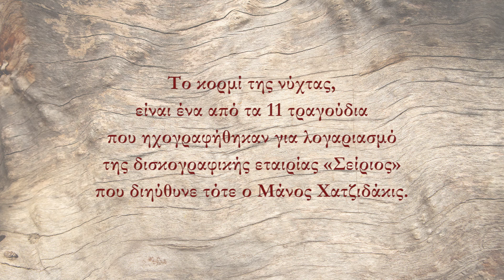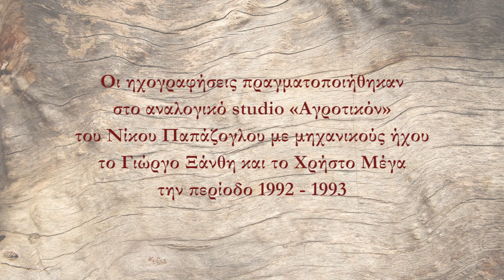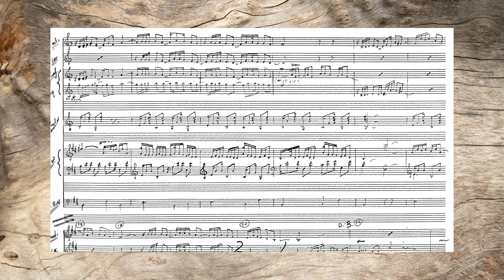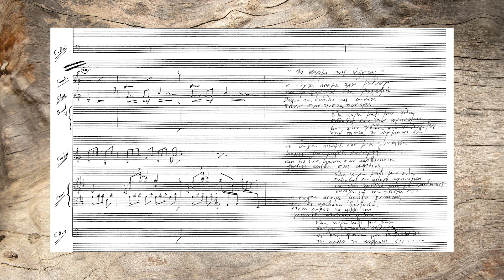Το κορμί της νύχτας - Ηρακλής Καζάκης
«Το κορμί της νύχτας», είναι ένα από τα 11 τραγούδια που ηχογραφήθηκαν για λογαριασμό της δισκογραφικής εταιρίας «Σείριος» που διηύθυνε τότε ο Μάνος Χατζιδάκις. Οι ηχογραφήσεις πραγματοποιήθηκαν στο αναλογικό studio «Αγροτικόν» του Νίκου Παπάζογλου με μηχανικούς ήχου το Γιώργο Ξάνθη και το Χρήστο Μέγα την περίοδο 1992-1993.

Μουσική - λόγια - ενορχήστρωση: Ηρακλής Καζάκης
Φωνή: Μιχάλης Παπαζήσης

παίζουν οι μουσικοί:
Μπουζούκι - Μαντολίνο - Μπαγλαμά: Παναγιώτης Κουτσούρας
Πιάνο: Γρηγόρης Σημαδόπουλος
Φλάουτο: Vesselin Belomazof
Όμποε: G. Goreanu
Κλαρινέτο: Κοσμάς Παπαδόπουλος
Βιολί - Βιόλα: Στέργιος Γαργάλας
Βιολοντσέλο: Δημήτρης Πάτρας
Βιολοντσέλο: Απόστολος Χανδράκης
Κοντραμπάσο: Δημήτρης Γουμπερίτσης
Κρουστά: Αλέξης Μπουλγουρτζής
Κιθάρες: Ηρακλής Καζάκης

Μοντάζ: Στέλιος Κυριζάκης (Stilkir)

Η νύχτα απόψε έχει μεθύσει
και τριγυρνάει στα μαγαζιά
λάγνα τα στήθια της κουνάει
πάνω στην πίστα πονηρά

Έλα κυρά μαζί μου έλα
σκλάβος σου εγώ αφήνομαι
μα’ έτσι τρελά μην το λυγίζεις
στην πίστα το κορμάκι σου

Η νύχτα απόψε σαν μια γυναίκα
ματιές μου ρίχνει πονηρές
και με δυο μάτια σαν καρβουνάκια
φωτιές ανά στις καρδιές

σκλάβος σου απόψε αφήνομαι
μα έτσι τρελά μην με παιδεύεις
μονάχα για ένα πείσμα σου

Η νύχτα απόψε μοιάζει γυναίκας
που σε κρεβάτια βρώμικα
φτηνά πουλάει το κορμί της
μοιράζει ψεύτικα φιλιά

σου’ χω σεντόνια καθαρά
κι’ έτσι φτηνά μην το ξοδεύεις
το’ ωραίο το κορμάκι σου…